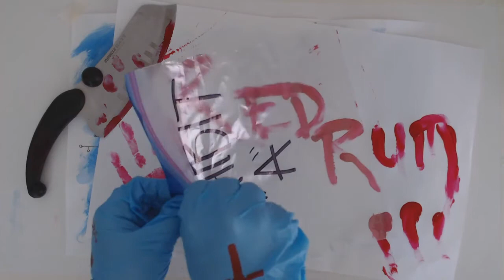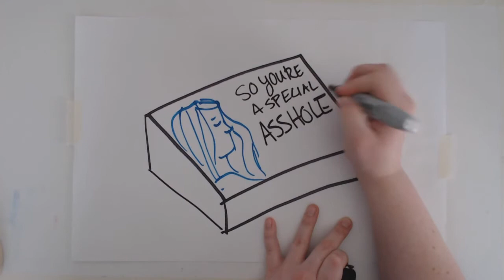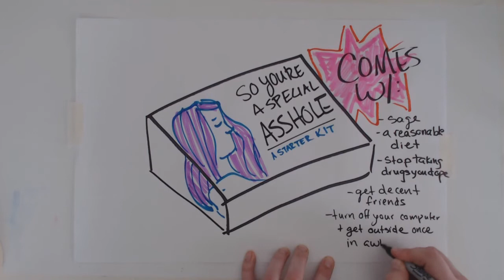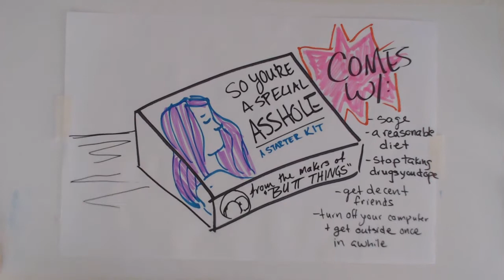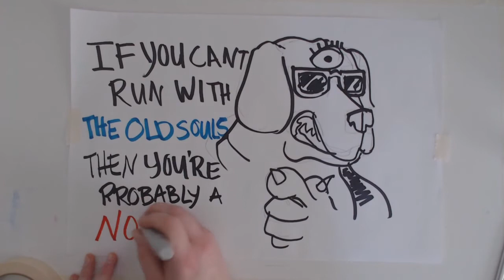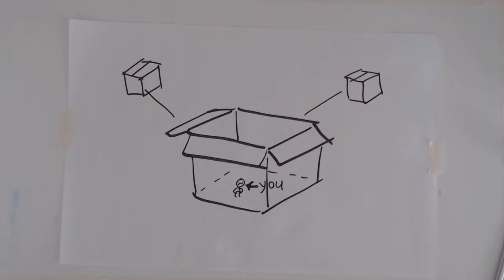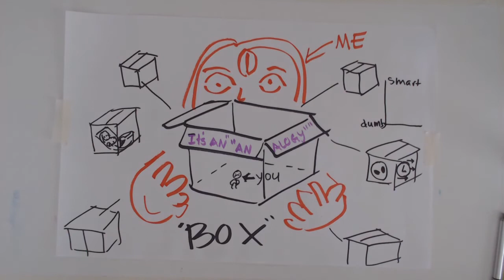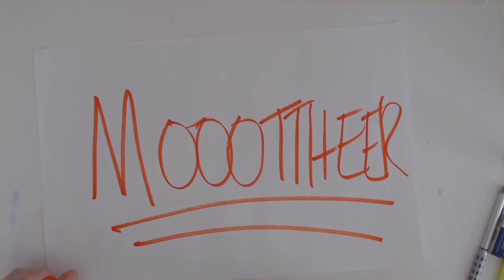HOUR 20: Indigo Children | 24 Terrible Hours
HOUR 20:

The sound of Montrith eating, Lemon's return, and we dust off an extremely old doc.